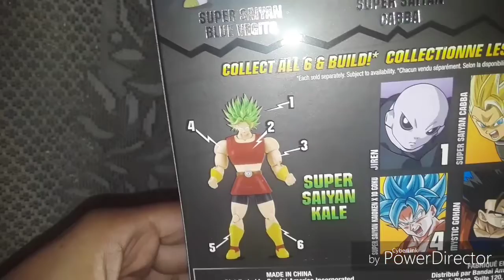Vegito blue Action Figure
Exclusive Dragon ball super action figure review of Vegito blue